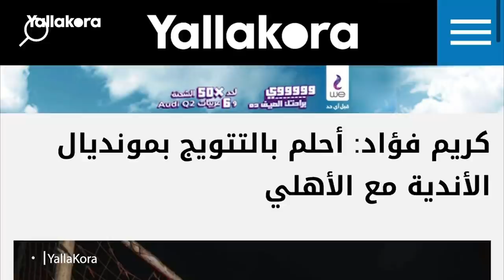"مصنع النجوم".. هنا نشأ محمد صلاح وكريم فؤاد.. وشراكة "الجواهر" مع بنفيكا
تصوير: أحمد حسين
voice over: عمر هشام
مونتاج: أحمد عبدالشفيع